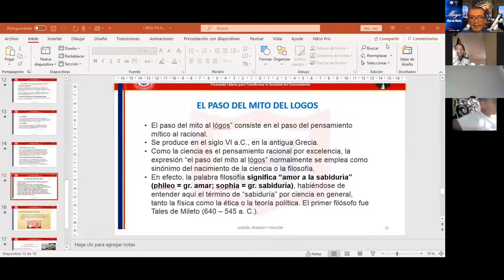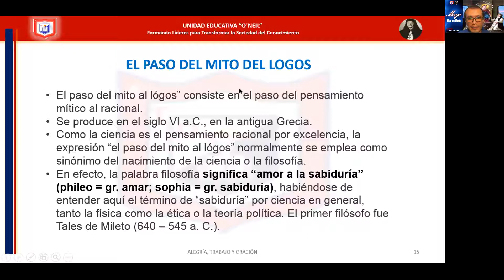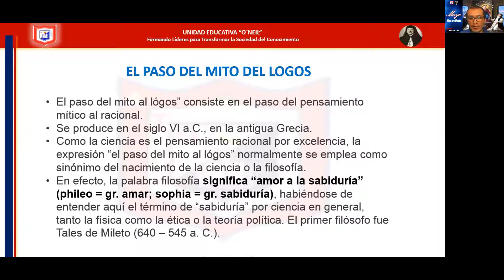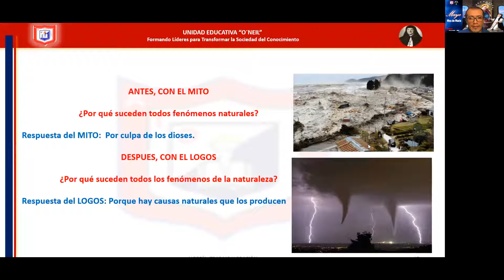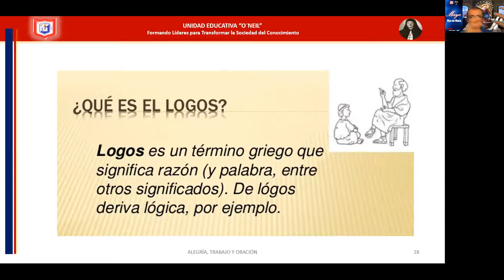1 BGU A - FILOSOFÍA - TEMA 1 - 4